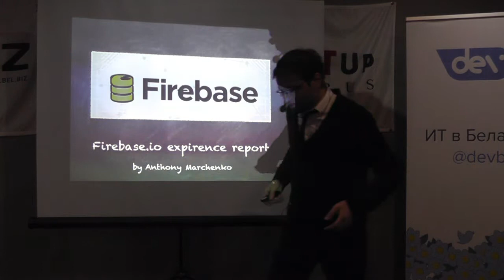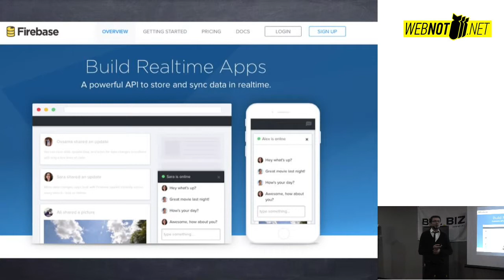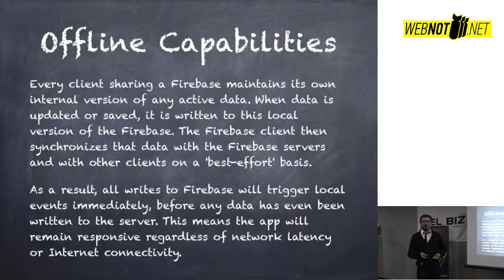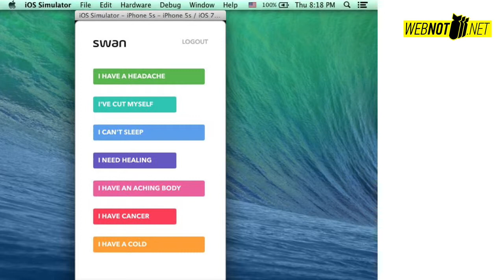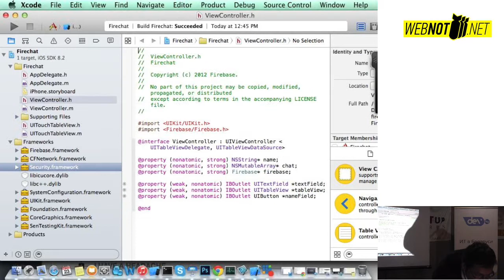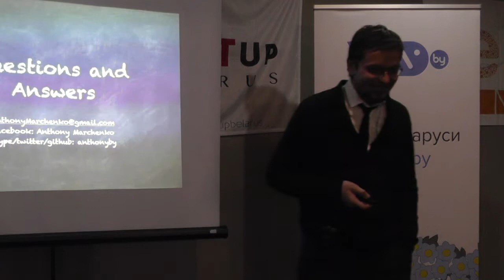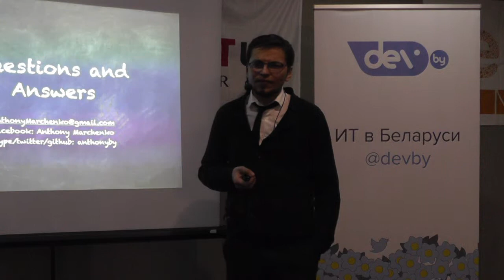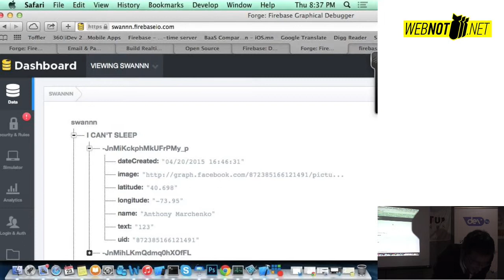Антон Марченко: Опыт использования Firebase.io